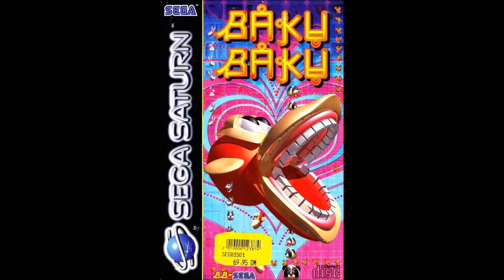Baku Baku Animal SEGA Saturn OST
Developed by SEGA and published by SEGA for
the Arcades and SEGA Saturn in 1995 and April 1996

Composed by Naoki Tokiwa and Seiichirō Matsumura

00:00 1. Main Menu
00:24 2. Demo
02:40 3. Tournament
05:00 4. Records
07:23 5. Options (Arcade Ver.)
08:22 6. Options (Saturn Ver.)
10:57 7. Stage 1 (Arcade Ver.)
13:27 8. Game Over..
13:33 9. ..Continue?
13:50 10. Stage 1 (Saturn Ver.)
17:19 11. New Record!
18:06 12. Victory!
18:12 13. Stage 2 (Arcade Ver.)
20:55 14. Stage 2 (Saturn Ver.)
23:06 15. Stage 3 (Arcade Ver.)
25:45 16. Stage 3 (Saturn Ver.)
28:23 17. Stage 4 (Arcade Ver.)
31:01 18. Stage 4 (Arcade Ver.)
33:29 19. Final Stage (Arcade Ver.)
36:00 20. Final Stage (Saturn Ver.)
38:38 21. Ending
40:32 22. Unknown Track